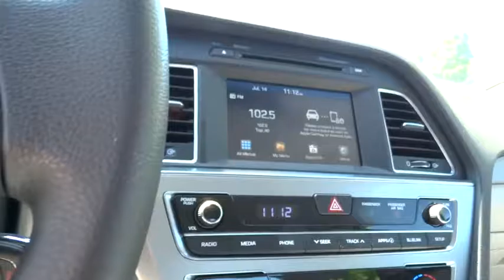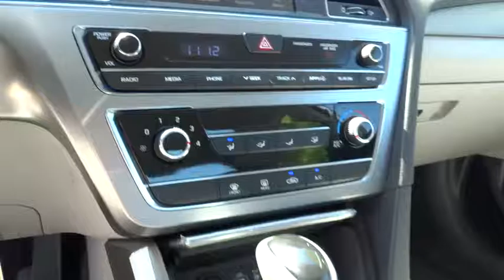2016 Hyundai Sonata Walnut Creek, East Bay, Dublin, Concord, Livermore, CA H4936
2016 Hyundai Sonata

Future Hyundai
1051 Burnett Ave

Body-Colored Power w/Tilt Down Heated Side Mirrors w/Convex Spotter and Manual Folding,YES Essentials Premium Cloth Seating Surfaces,4-Wheel Disc Brakes w/4-Wheel ABS  Front Vented Discs  Brake Assist and Hill Hold Control,Tire Specific Low Tire Pressure Warning